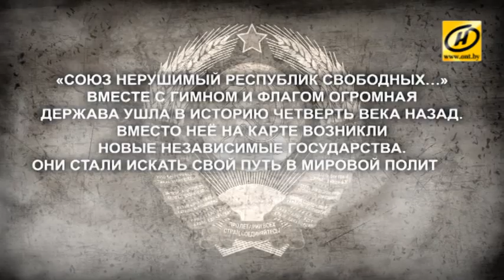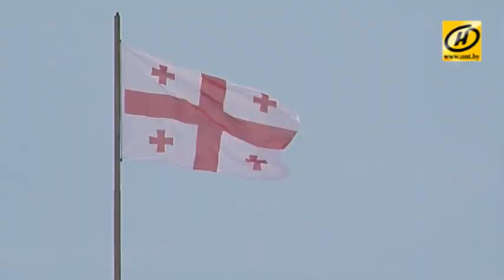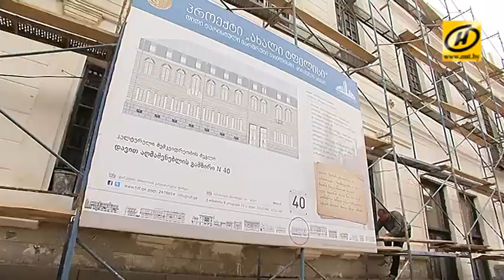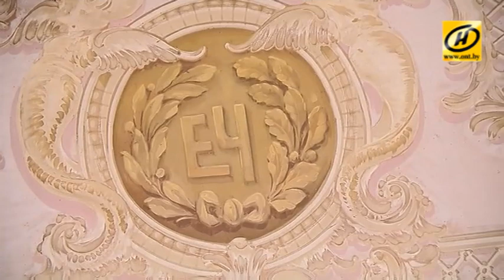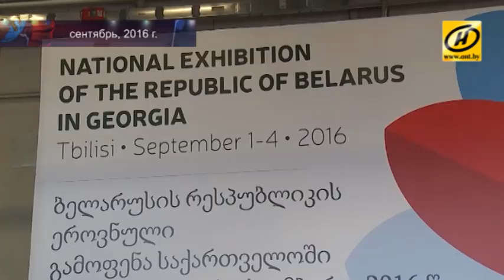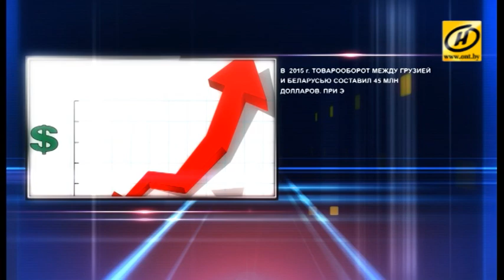25 лет после CCCР | ГРУЗИЯ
Вместе с флагом и гимном четверть века назад ушла в историю огромная держава. Вместо нее на карте возникли новые независимые государства. Они стали искать свой путь в мировой политике, экономике, культуре... Но только ли воспоминания остались от великой страны? Наш проект – это возвращение в атмосферу дружбы и взаимопонимания разных национальностей и культур.

Каков он, жизненный ритм постсоветских стран, чем живут наши бывшие соотечественники сегодня, о чем мечтают? Съемочная группа телеканала ОНТ побывала в каждой из республик бывшего Советского Союза: от янтарной Литвы до цветущей Молдовы, от некогда всесоюзной житницы Украины до необъятной России, от гостеприимного Туркменистана досинеокой Беларуси. От чего им пришлось отказаться и что приобрести?